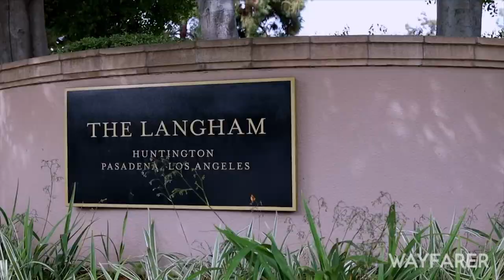Wayfarer TV exclusive: inside The Langham Huntington, one of California’s grand, luxurious hotels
When it comes to grand and iconic Californian hotels, The Langham Huntington in Pasadena is firmly up there with best the state has to offer.

The Langham Huntington is grand, historic, luxurious and spacious, occupying one of the city’s largest parcels of land in the heart of upmarket and popular Pasadena, just a short drive from the heart of downtown.

The property features stunning gardens, spacious guestrooms, brilliant bars and restaurants, a luxurious Chuan spa, a pool, tennis courts and fantastic conferencing facilities, making it an ideal property for both business and leisure guests.

To find out what makes the property to unique, Wayfarer Host and Editor-In-Chief, James Wilkinson, spoke exclusively on camera to The Langham Huntington’s Managing Director, Paul Leclerc, at the property recently